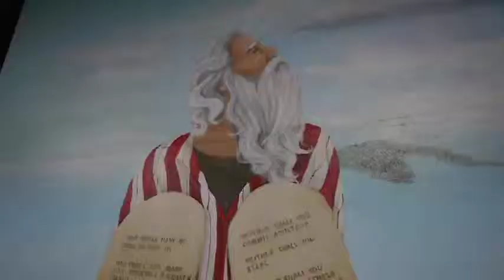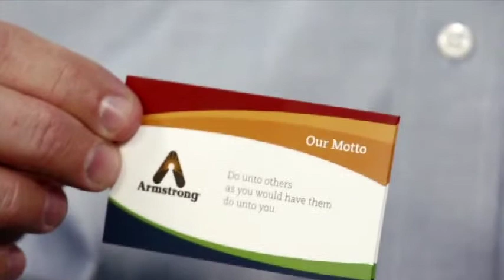(case study) Why is company culture important at Armstrong International?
In this case study we take a look at why company culture is so important at Armstrong International.  Part 3 of 3.

Armstrong International is steam, air, and hot water infrastructure company who builds and maintains utility plants for Fortune 500 energy users.  For over 110 years this privately held innovative company has been working with customers in a variety of fields including food, chemical, education, manufacturing and health care.

What makes the company unique is their core values, which are centered on faith in God, Family, and Business, in that order.  And, as a global company spanning five generations of family ownership, they are committed to sustaining the needs of the future generations to come.